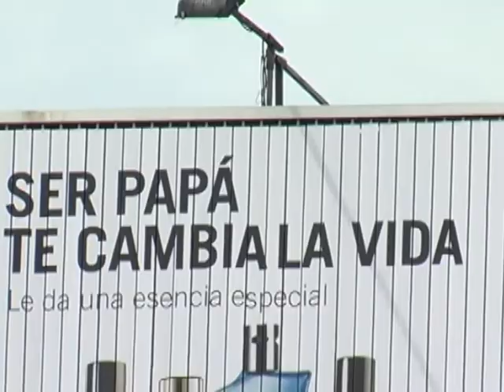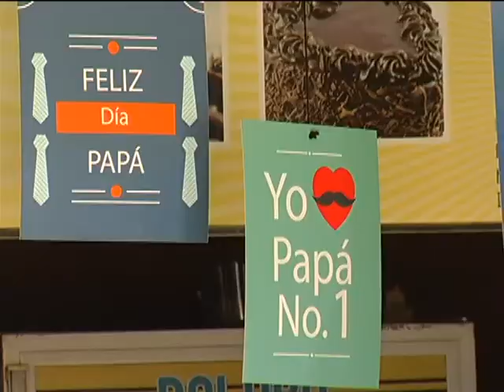Día del padre